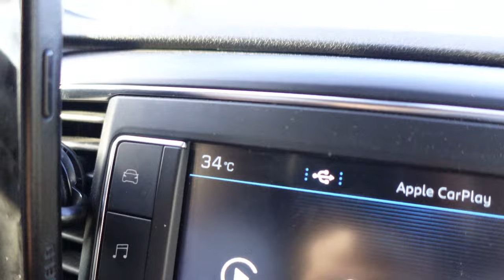SUMMER RIDE - Feat. John Langlois - (VTT STREET TRIAL)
Immersion pour 3 jours de ride avec @JohnLangloischannel !